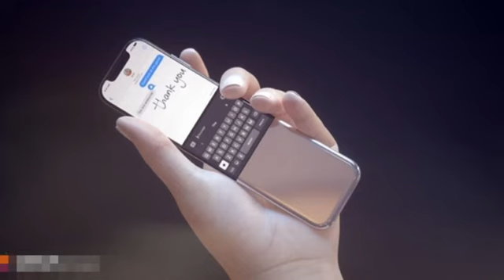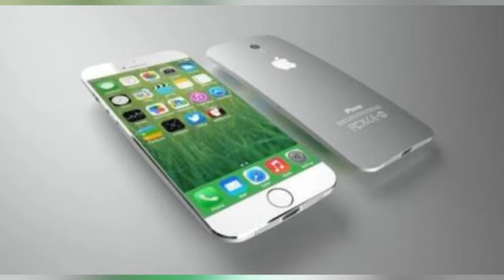外媒称苹果正研发新iPhone 悬浮手势＋内弯型曲面屏